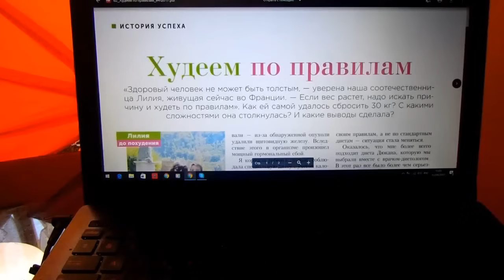У меня всё плохо... Гипотиреоз I Интервальное Голодание !! Рецепт пирога